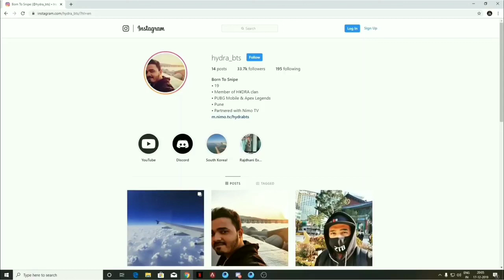Dynamo Fight with Hydra Bts||Teri Gaand me latt Maruga||Dynamo Warns Bts||full Controversy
pubg mobile
pubg
pubg pc
pubg mobile pmco
pubg mobile pmco
pubg mobile pmco live
pubg mobile india live
pubg carry
pubg dynamo
pubg kronten
pubg mortal
pubg ron
pubg maxtern
pubg kinganbru
pubg hydra alpha clasher
pubg indian player
pubg scout
pubg razer blade
pubg md
pubg gariboo
pubg arthur
pubg lolzzz
pubg viper
pubg regaltos
pubg scout
pubg kinganbru
pubg gamexpro
pubg gguruji
pubg rudesniper
pubg owais
pubg ronak
pubg paritosh
pubg soulaman
pubg rebel